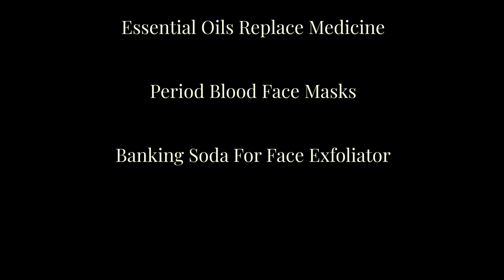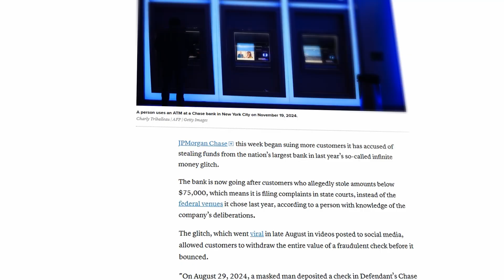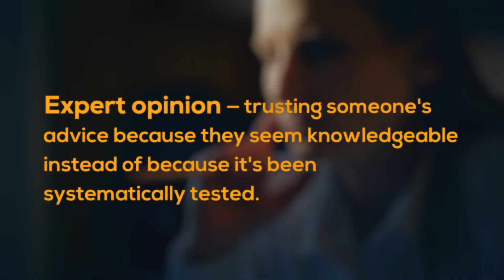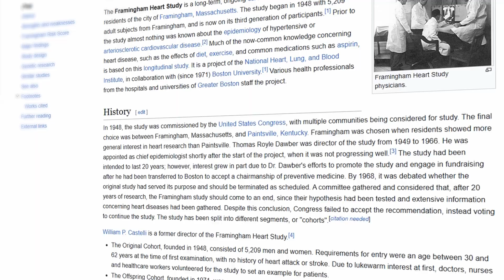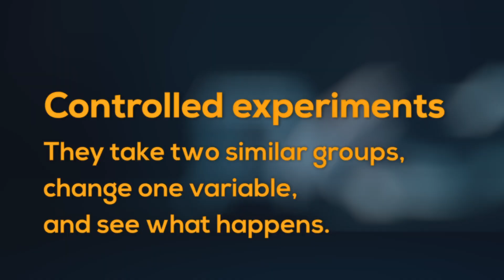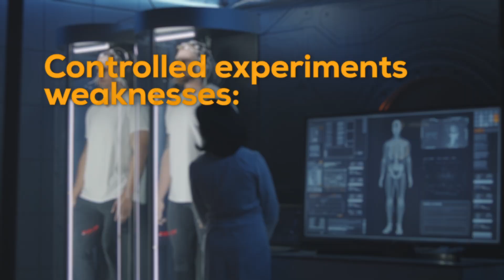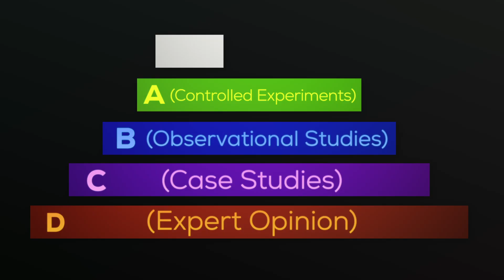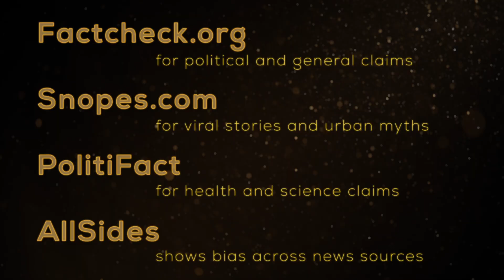Good Info vs Bad Info How to Tell the DIFFERENCE (Evidence Pyramid)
With mass media comes mass responsibility. In today's world of information overload, it's important that we develop strong critical thinking and media literacy skills. This video dives into the 5-level evidence pyramid that is used in academics to identify good versus bad sources. So it's used in academics—now what? How do we apply that to our own personal lives? Watch the video and find out.

0:01 Introduction
1:04 Tier D: expert opinion
3:04 Tier C: case Studies
4:11 Tier B: observational studies
5:17 Tier A: controlled experiments
7:19 Tier S: systematic reviews
10:25 F.A.S.T method
11:17 Conclusion